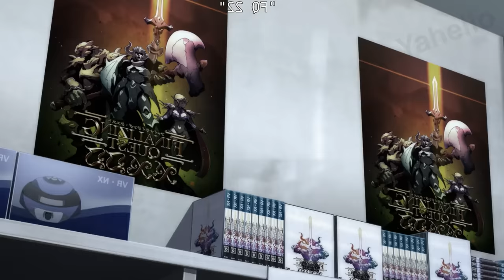Loner Boy Isekai in a Worst Game & Chased by Yandere Girl Everyday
Lonely Hated boy Reincarnate in the Worst Game but Surprises everyone with cheats - Anime Recap